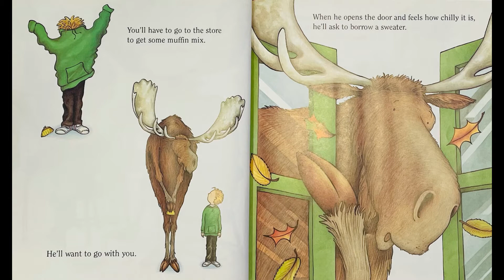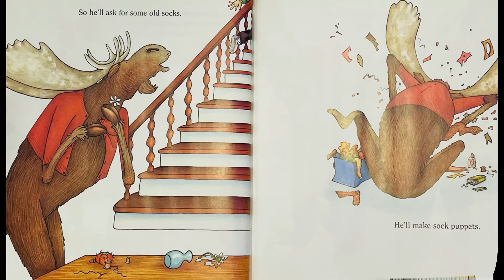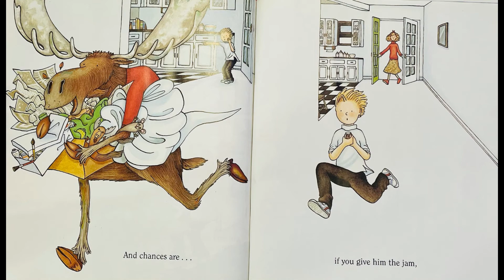If you Give a Moose a Muffin| Laura Numeroff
Hello Friends,

We love a good story..In this humorous read aloud, our young readers learn about cause and effect.

What do you think this little boy is going to do when this huge moose comes knocking at his door?

Let’s read and find out!

NEW readings are released every Monday, Wednesday and Friday.

[filming equipment]
Camera: Iphone 12
Editing software: Filmora9
Studio lights: CanadianStudio Day Lightning Kit